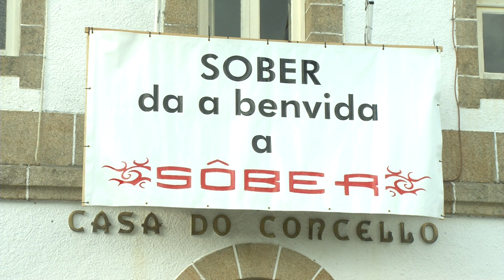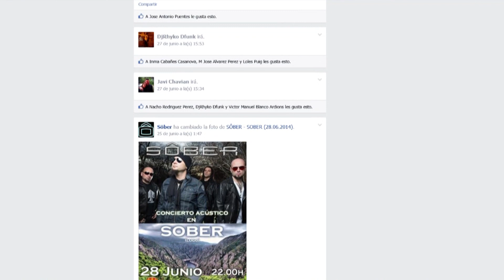Noticia de Lugo: Sôber toca en Sober